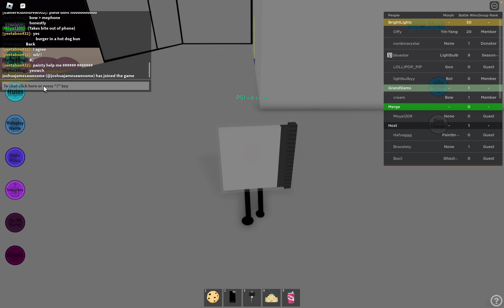"Drop and Lock" | Inanimate insanity S2E15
me. phone 3gs. is. kidnaped.